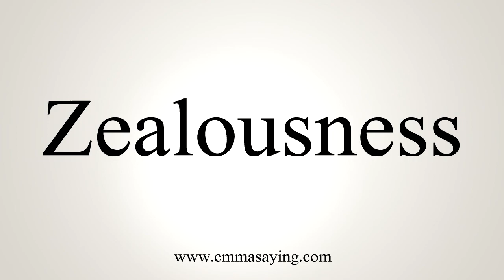How To Pronounce Zealousness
Learn how to say Zealousness with EmmaSaying free pronunciation tutorials.